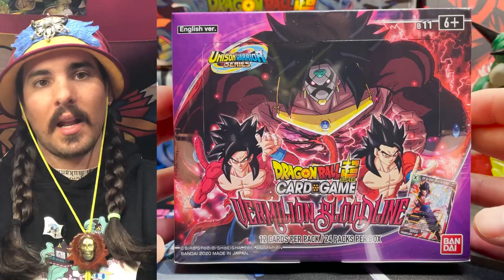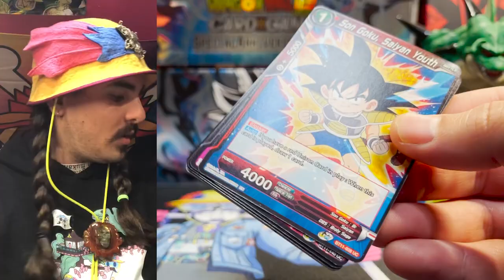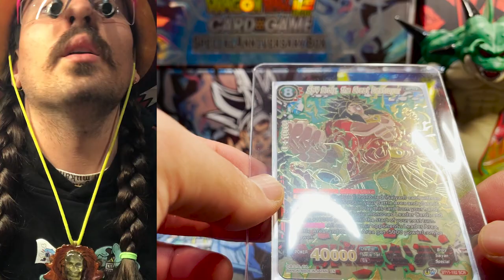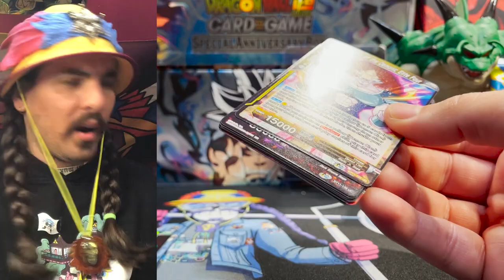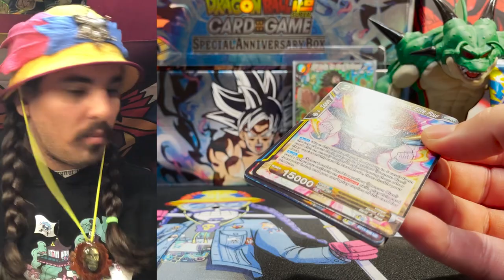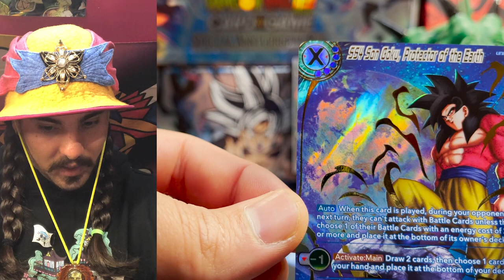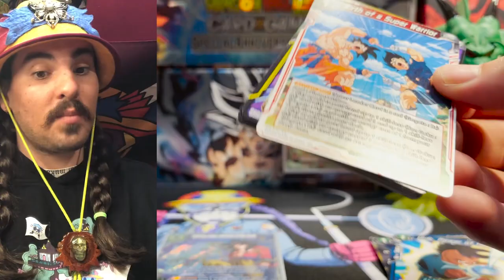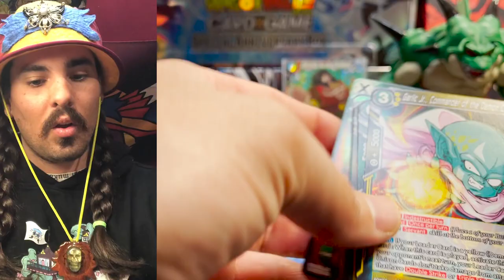$420 Secret Rare??? Vermilion Bloodline SHRIP'M - Dragon Ball Super Card Game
We've been on a Vermilion Bloodline SHRIP'M adventure here and we've finally arrived at our destination. What the heck kind of HOT CASH can we find in this box? Is it the red furry man himself? Check it out to find out!!!

➡️ Celebrating some of the most iconic animations throughout history, this channel is dedicated to sharing everything Trading Card Games, Pokemon and Dragon Ball Super related.

With computer game footage and trading card unboxings, this is the ultimate hub for Dragon Ball Super card lovers alike.
On this page you can expect to enjoy tons of secret rare unboxing videos, including some of the most sought after Dragon Ball TCG - a collectors dream.

➡️ Discussing a variety of hot cash decks, this channel offers a go-to place for Pokemon and Dragon Ball Super cards collectors and gaming enthusiasts to unite.